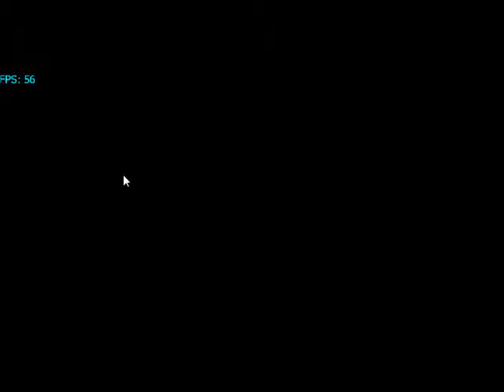new super mario brothers wii on dolphin emulator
by chrisf